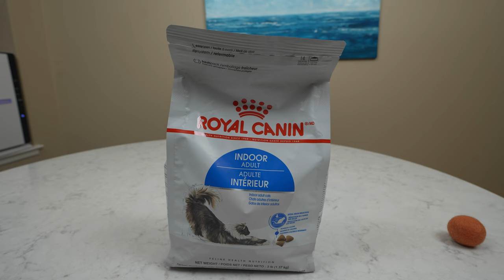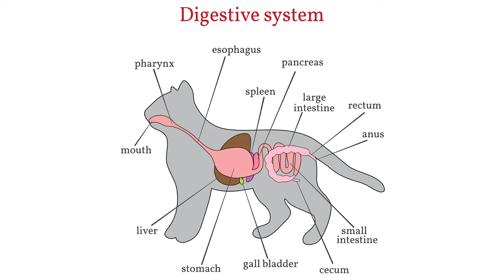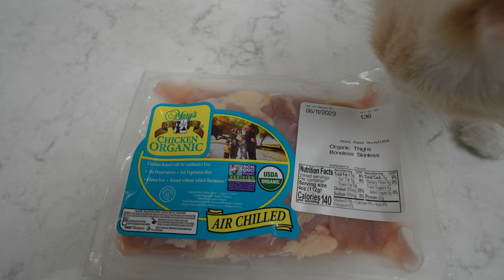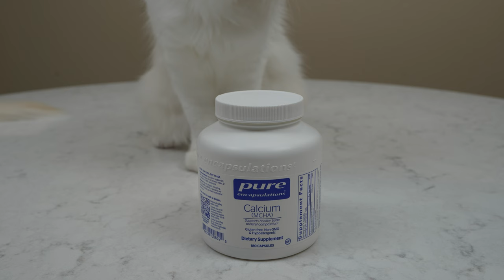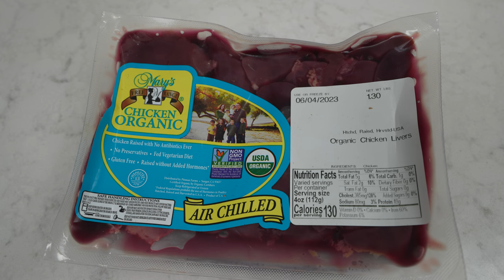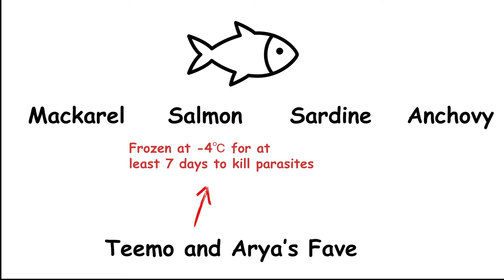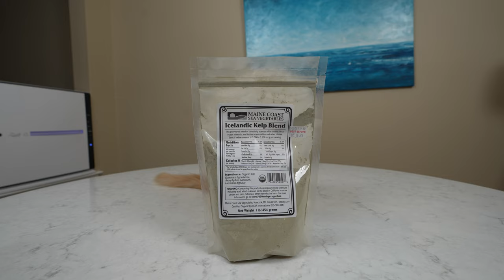How to Transition Your Cat to a Raw Meat Diet | The Cat Butler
Today I am going to show you how to transition your cat to a raw meat diet. If you own a cat, you know that they can be picky with their food. Trying to transition them to a new type of food or brand can be a challenge. In this video I will share some key tips I learned transitioning my own cats to a raw meat diet.

► My Modern Cat Store

○ Vitamin E Oil
○ Calcium MCHA
○ Tiki Cat Puka Puka Luau Succulent Chicken in Chicken Consomme Grain-Free
○ Modkat XL Litter Box
○ Pet Bell

► Similar Videos that May Interest You

► Raw Food Calculator

The channel is all about providing cat pampering entertainment, fine dining for cats, or guides to becoming the best cat owner!

► The Stars

○ Teemo - Boy Cream Bicolor Ragdoll Cat
○  Arya - Girl Cream Bicolor Ragdoll Cat

► Ragdoll Cat Breeder

It would really help the channel out!